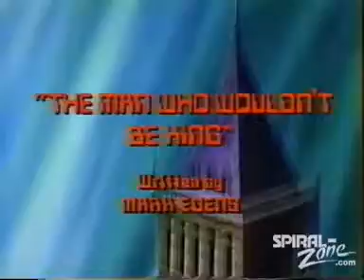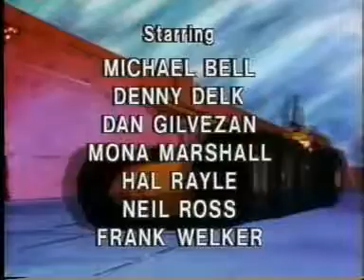Spiral Zone e24 ♥ The Man Who Wouldn't Be King